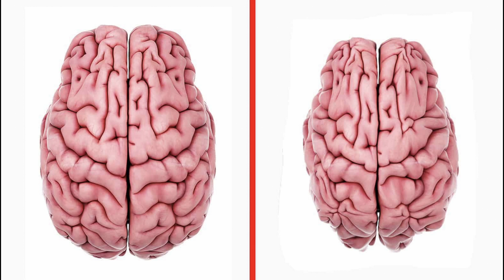Optimizing Health Through Brainwave Entrainment | Dr. Patrick Porter | Far Out With Faust Podcast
On episode 58 of the Far Out with Faust podcast, we’re talking about the incredible power of brainwave entrainment with Dr. Patrick Porter, founder of BrainTap — the personal evolution technology that’s a favorite of biohacking experts, pro athletes and celebrities alike.

You might remember Dr. Porter from episode 13 of the podcast: he’s been researching and developing brain-optimizing technology to connect physical health, mental, and spiritual health since the 1980s.

We dive into the science and evolution of technology-driven meditation, in conjunction with the emerging data surrounding photobiomodulation (learn more from neurophysiologist Dr. Francisco Cidral in episode 54).

This isn’t new, btw: ancient civilizations began tapping into the power of introspection and light therapy through techniques like solar gazing long ago. Where BrainTap comes in: simplifying and speeding up the process while making it very convenient.

Learn about the clinical trials showing what the sages, medicine men, wisdom women, and mastics of old intuitively knew— courtesy of the great spiritual traditions — for years: meditation, infrared light, and the right frequencies of sound can create powerfully coherent and measurable changes within the brain and body.

Are you sitting down? Because the preliminary numbers show that BrainTap technology can reduce pain as well as synthetic opioids. Don’t miss Dr. Porter’s account of these incredible scientific studies that show a potential to revolutionize fields like pain management and sleep science.

Stay tuned to learn more about how meditation technology is more necessary now than ever — wink, wink — in this climate of fear and uncertainty, when our bodies are internalizing our perpetual anxiety.

Are we preventing our bodies from living as long — and as healthfully — as they’re designed to? Spoiler alert: you bet. You won’t believe what Dr. Porter says can happen to your brain after chronic exposure to cortisol (Stress). The good news? What was dismissed as woo-woo just decades ago is now scientifically quantifiable — and available to anyone who wants to access and cultivate this innate power can.

Connect with Dr. Patrick Porter